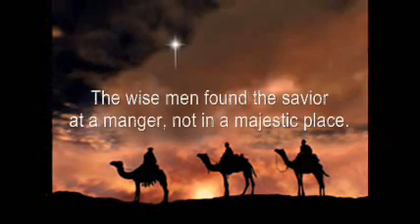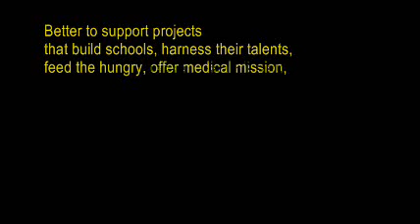Merry Christmas!.wmv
Christmas Reality